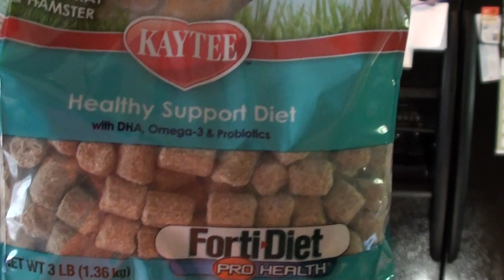2013 October 1st, Baby Squirrel Project, Day 35, Ginger's Eyes Are Wide Open We Introduce Solid Food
Another big milestone today, Ginger has opened her big beautiful eyes all the way! We also started introducing some solid foods to them to see if they are ready.